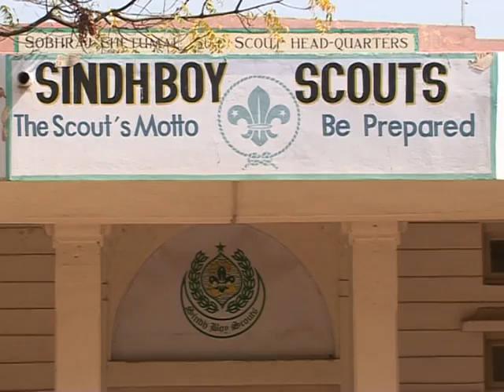INDUS NEWS Chand Nawab Scout day Report.mpg